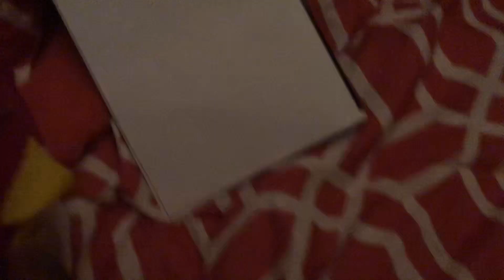Angry Birds plush OOWR ep8 A Spy for A Spy